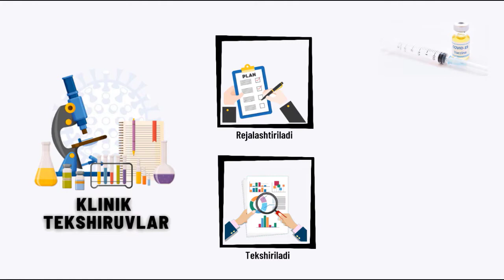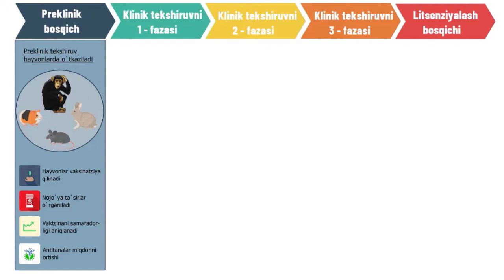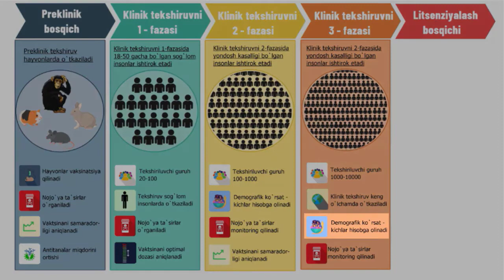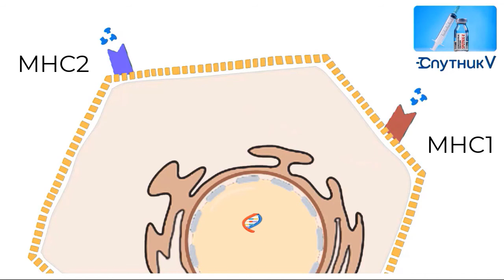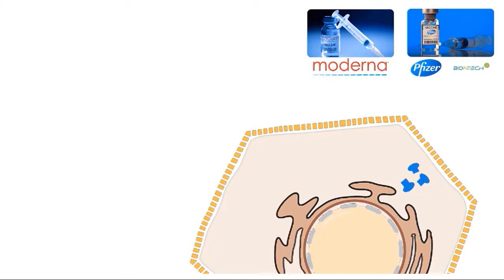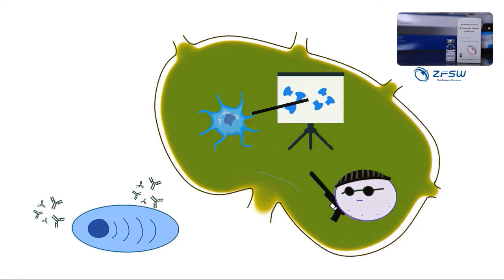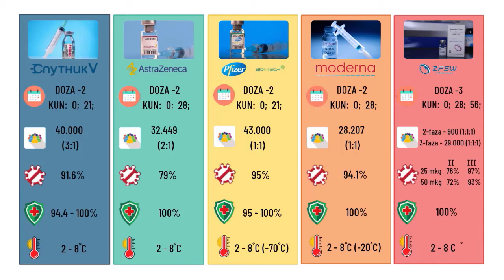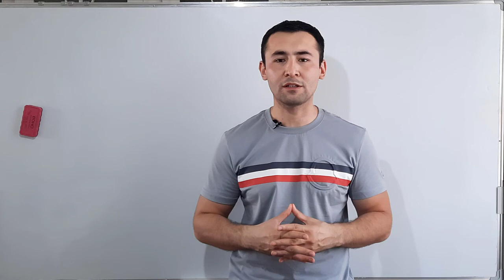VAKTSINA NIMA? U QANDAY ISHLAYDI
Mavzu: Vaktsina va vaktsinatsiya
00:47 - Vaktsinalarni klinik tekshirish va ularning mezonlari
03:47 - Klinik tekshiruv bosqichlari
10:16 - Sputnik V vaktsinasining ishlash mexanizmi
12:32 - Pfizer/Biontech vaktsinasining ishlash mexanizmi
17:19 - ZF UZ VAC2001  vaktsinasining ishlash mexanizmi
19:25 - Vaktsinalarni o`zaro bir biridan farqi